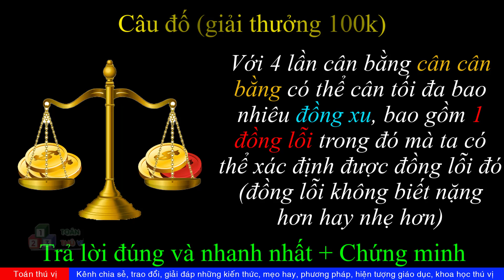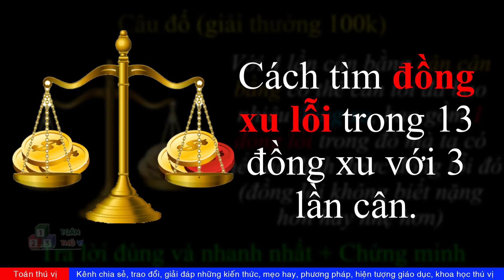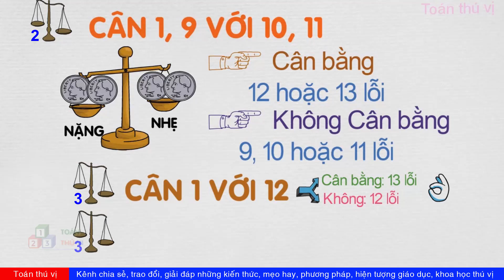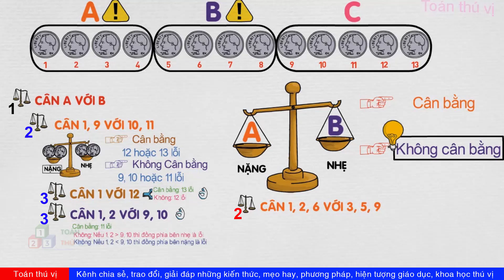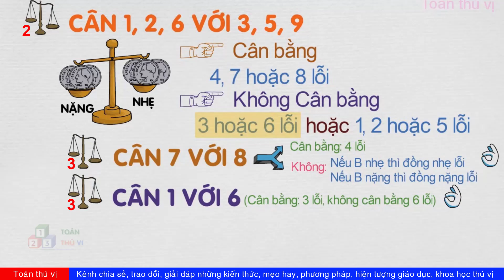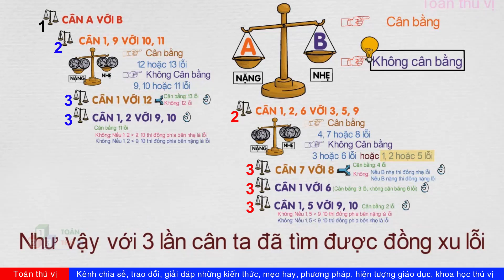IQ vô cực: Tìm đồng xu lỗi trong 13 đồng xu với 3 lần cân | Phần thưởng 100k cho câu hỏi liên quan.